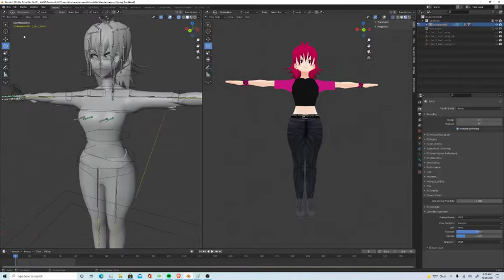Vroid Blender Animation Rig Test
Bullet point explanation
-VROID: Anime character creator app, it's the thing 90% of vtubers use
-You can put VROID into blender, but the rig isn't made "animation friendly"
-I've been modifying the rig to make it something an animator could actually use.
-It's not finished but significant progress has been made